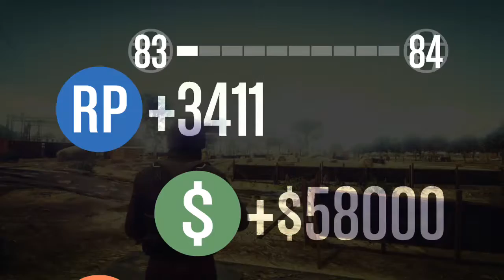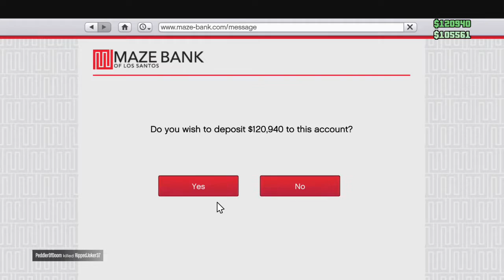GTA 5 Collection Time!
▶ Link for video: (LINK HERE)

» Song
(LINK HERE)